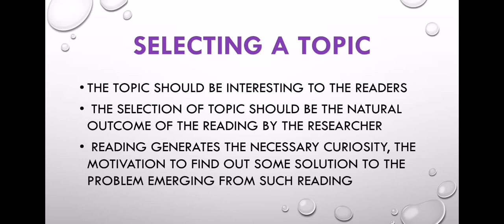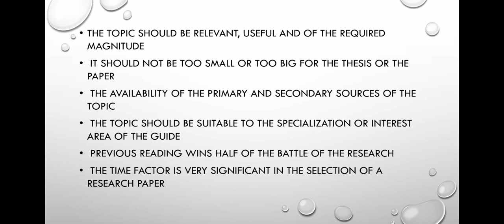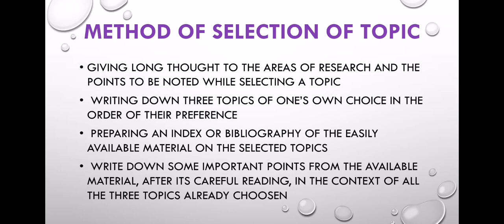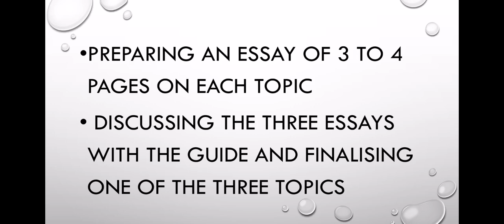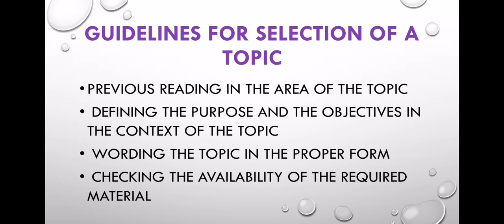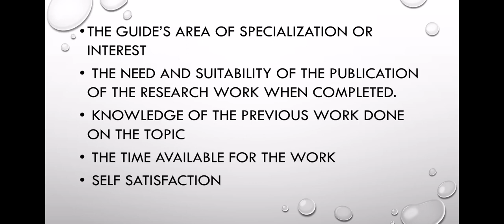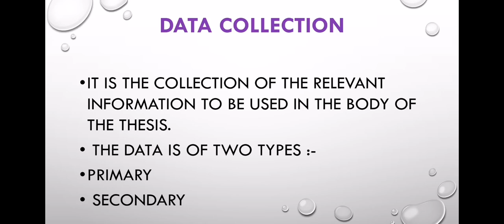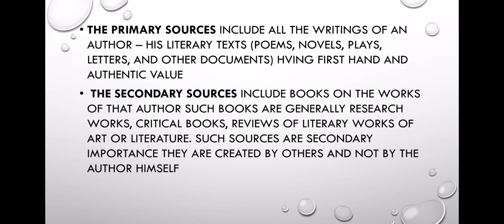Module 1 Research Methodology. Part 3. 6th semester calicut University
Module 1 Research Methodology. Part 3  6th semester calicut University. Thesis, research
Research Methodology